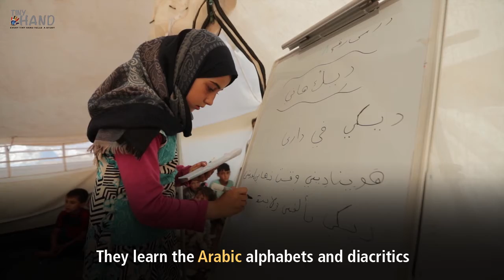The child Teacher